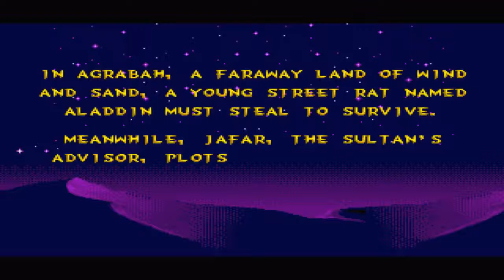Apple Power! | Let's Remember: Disney's Aladdin! | DOS PC Game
A little review/gameplay/first impressions showcase of Disney's Aladdin, released in 1992, developed and published by Virgin Interactive Entertainment Incorporated!

From Wikipedia:

Disney's Aladdin is a platform video game developed by Virgin Games and Disney Software based on the 1992 motion picture of the same name. The game was released for the Sega Genesis in November 1993, and was later ported to the Amiga computer and MS-DOS.The NES and the Game Boy received a reworked port. It is one of several video games based on this film, including one game that was released in the same month by Capcom for the Super Nintendo Entertainment System.